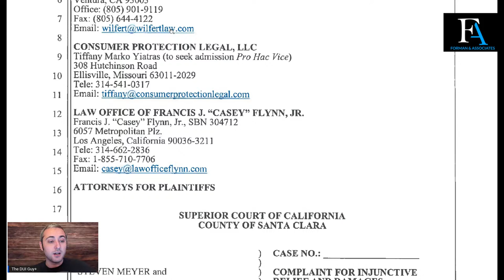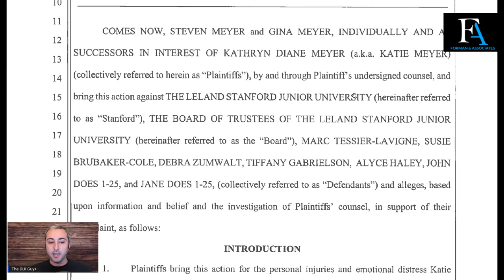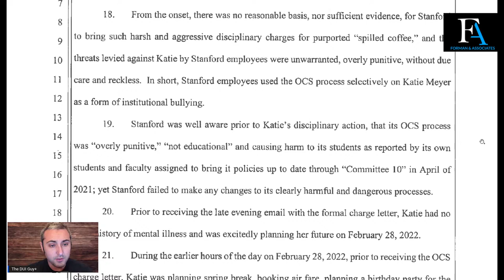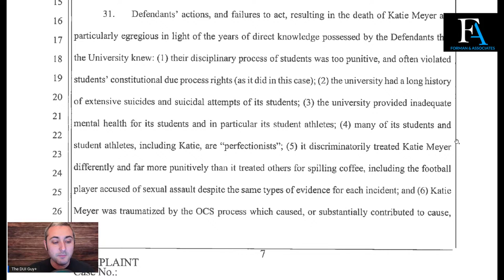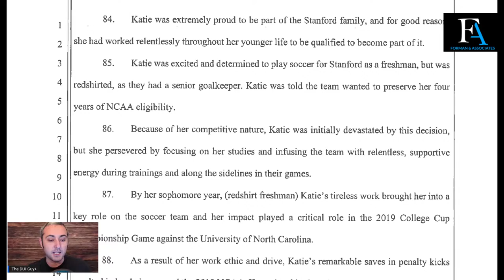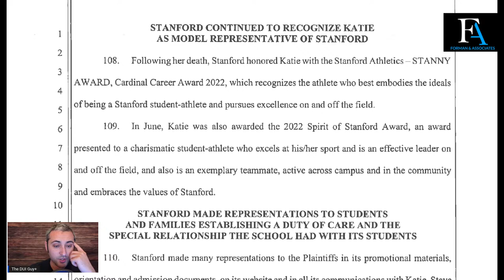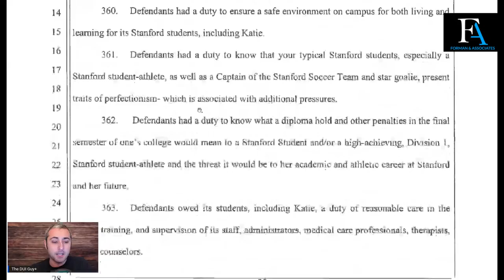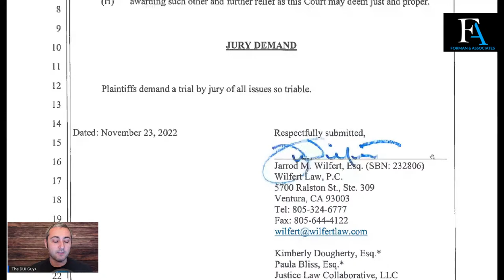Stanford University's Betrayal: Reading Katie Meyer's Wrongful Death Complaint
Let's go over Katie Meyer's Estate's Civil Complaint against Stanford University.